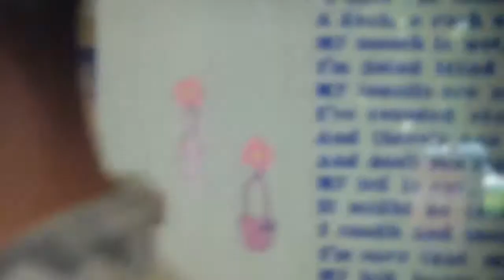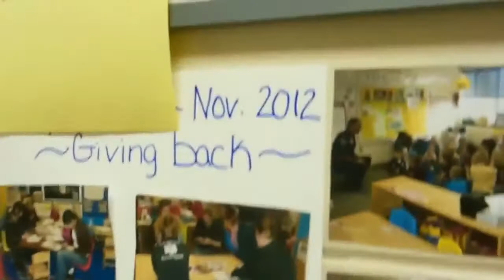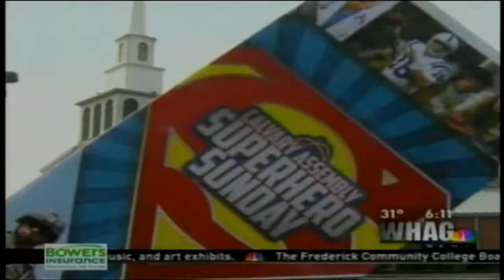Super Surprise!!!! Kyle returns from his deployment and surprises his girl